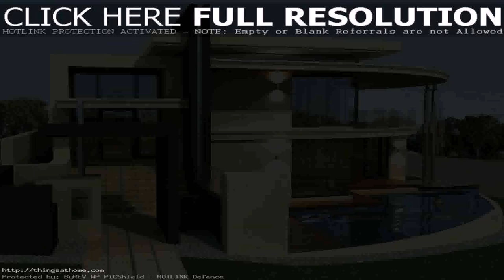House Design Ideas In Philippines (see description) (see description)